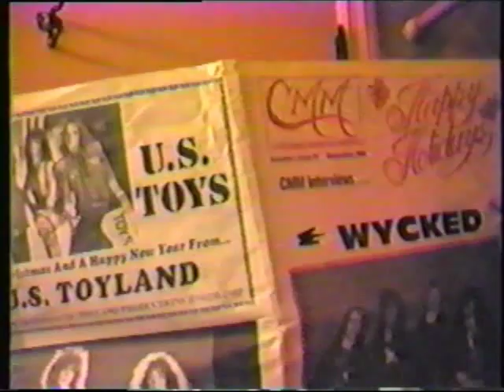"Could We Be So Bored" - WEIRD PAUL PETROSKEY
Music video for Weird Paul Petroskey's "Could We Be So Bored" from the album LO FIDELITY, HI ANXIETY.  Features Tom Ryan and Steve Rose (who played on the song) - the video was made in 1989.